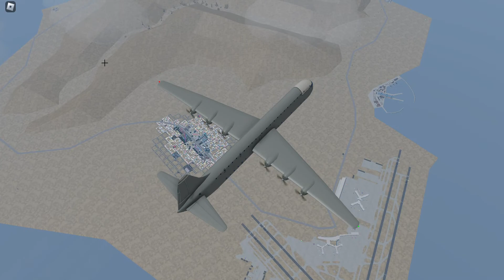XC-99 Journey across the world - Aeronautica